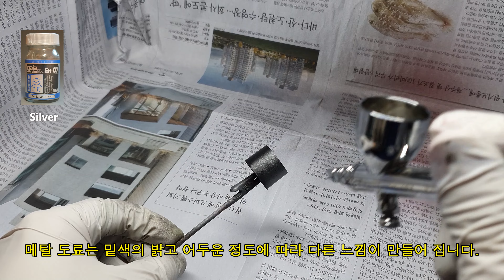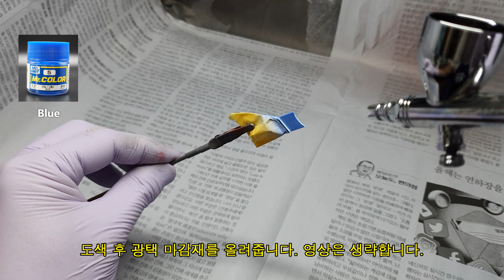Hasegawa 1/24 Scale Calsonic Nissan R91CP 조립과 도색 Part 3.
하세가와 1/24스케일 Calsonic Nissan R91CP 조립 영상입니다.
마지막 3편 조립 영상에서는 인테리어 주요 부품의 도색 과정을 담아보았습니다. 인테리어 조립 후 지난 영상에서 완성한 카울과 결합한 모습으로 조립 영상을 마무리합니다.

도색:
숫자는 군제 락카도료 색상 번호입니다.
1 White, 2 Black, 3 Red, 4 Yellow, 5 Blue, 8 Silver, 9 Gold, 13 Neutral Gray,
21 Middle Stone, 28 Steel, 33 Flat Black, 47 Clear Red, 48 Clear Yellow, 49 Clear Orange,
50 Clear Blue, 61 Burnt Iron, 69 Off White, 92 Semi Gloss Black, 132 Earth Green,
138 Clear Green.